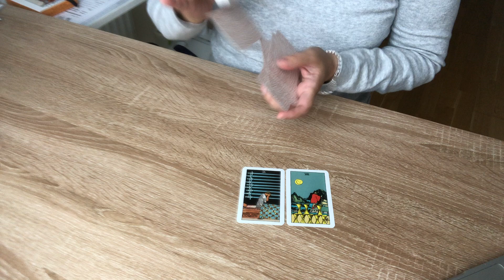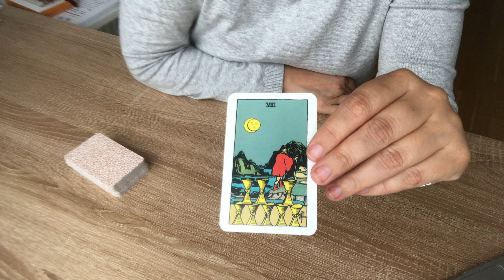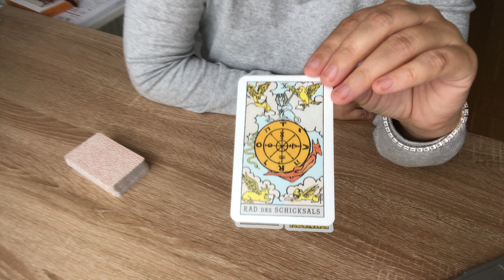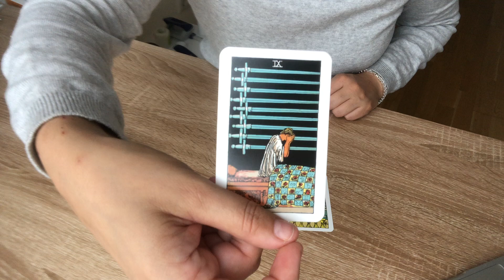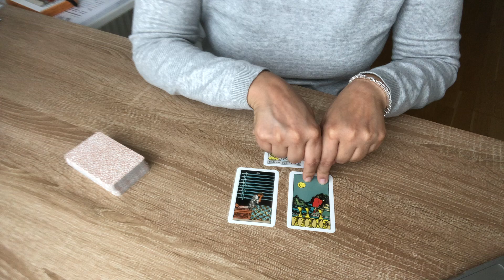♌️ LÖWE 16.-30.11.22 TAROT